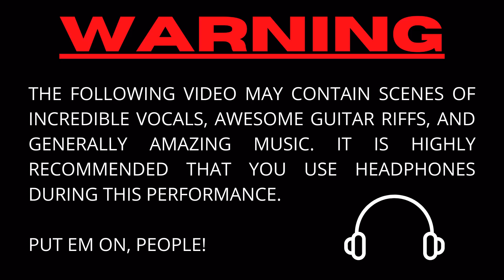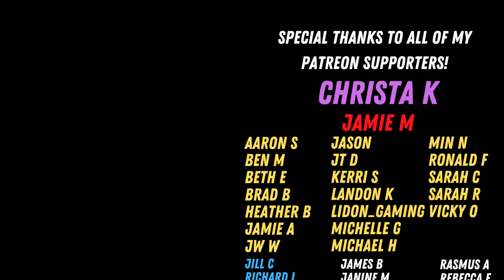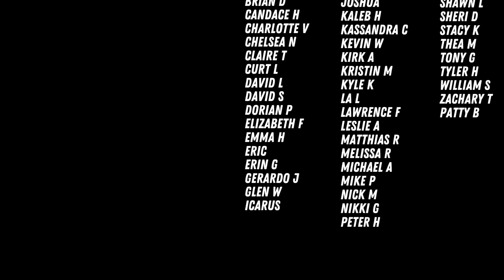Click Here For A Good Time. SAUTI SOL - "Suzanna" | First Time Hearing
Kenya definitely getting a pin! What a great, positive sounding song. Welcome to the channel and world your, Sauti Sol!!!

So awesome. Keep the requests coming!

Link to original - GO WATCH IT!

We’re going on a world tour of things that rock. Join me in building out what will become an awesome map of awesomeness: